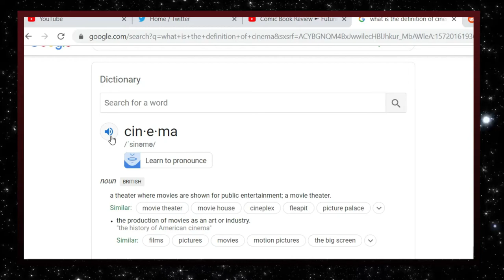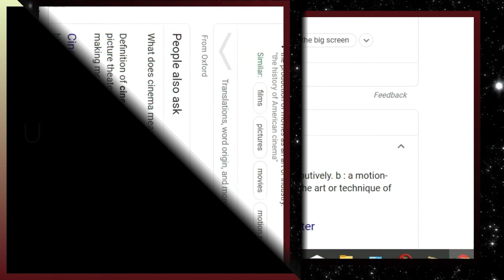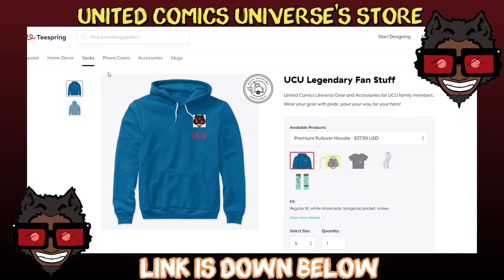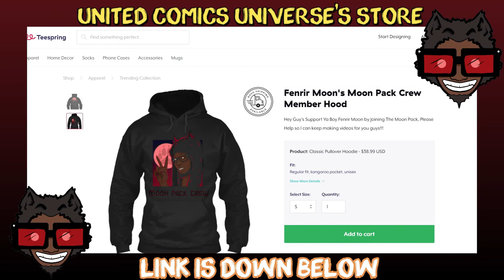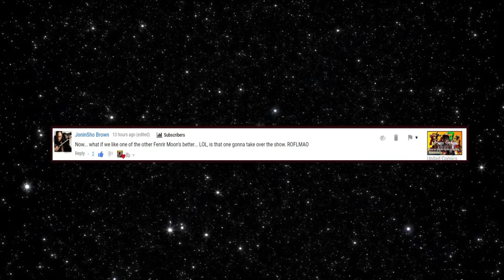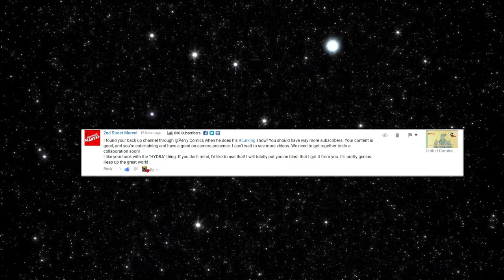United Comics Universe Marvel Movies IS NOT CINEMA!!!!! "Martin Scorsese"